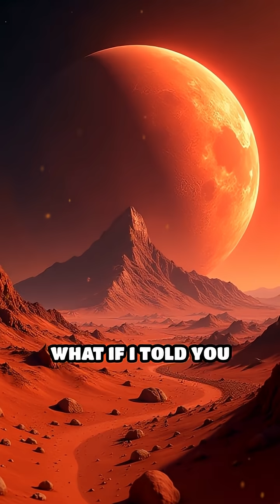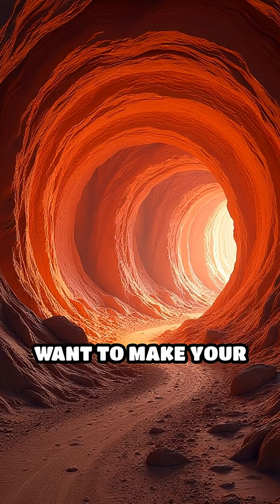Mars’ Colossal Volcanoes: Unveiling Red Giants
Mars hides volcanoes so giant, they dwarf anything on Earth! Discover how these ancient titans shaped the Red Planet’s wild landscape.

1. Collective of space collectors

2. Atomic Vintagee

3. Lost in Space Collectibles

4. SILOSURPLUS

5. sellitjoe

👉 Want to create your own fascinating videos?